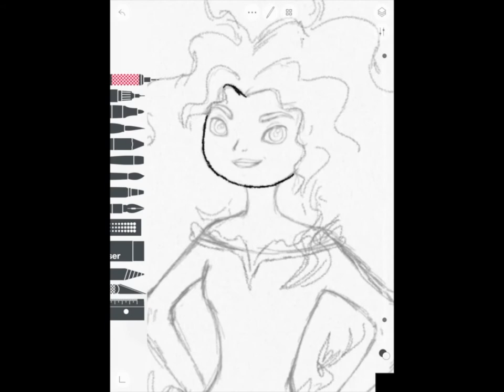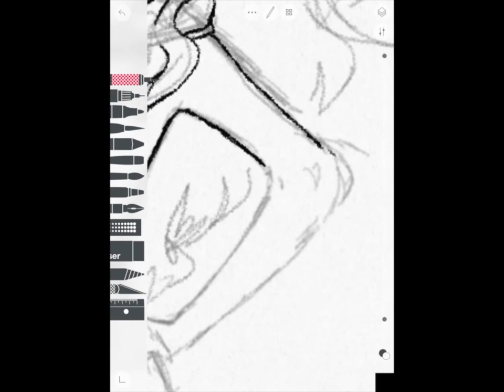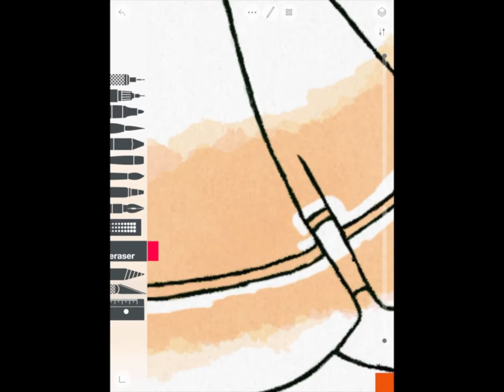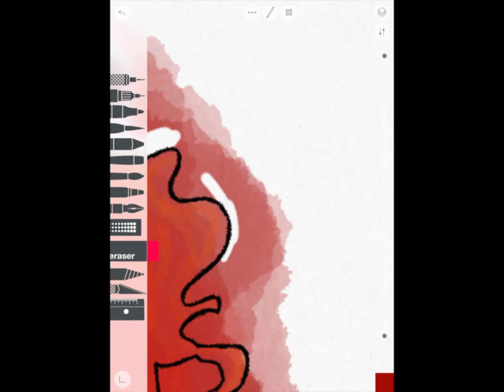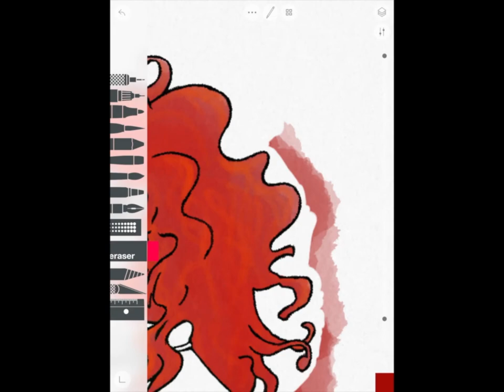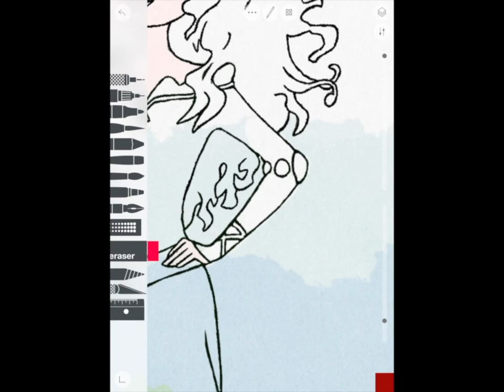Princess Merida Sketch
Application: Sketches by Tayasui Sketches (Tayasui.com)
Drawing time around 1h 30m